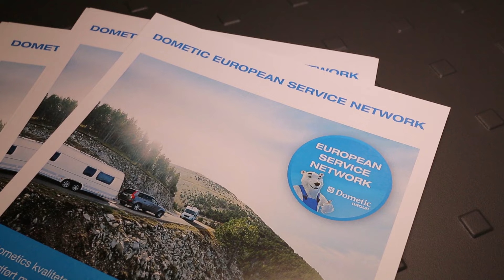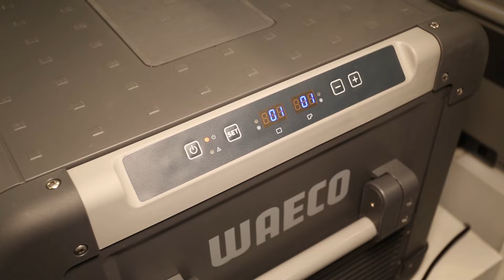2016 Nyheder fra Dometic